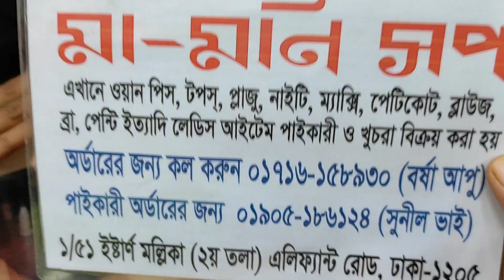Wow❤️কারচুপি কাজের গর্জিয়াস ১ পিস কালেকশন কিনে ফেলুন বাসায় বসে❤️।। 1 Piece/Karchupi Work/Readykamij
Wow❤️কারচুপি কাজের গর্জিয়াস ১ পিস কালেকশন কিনে ফেলুন বাসায় বসে❤️।। 1Piece/KarchupiWork/Readykamij